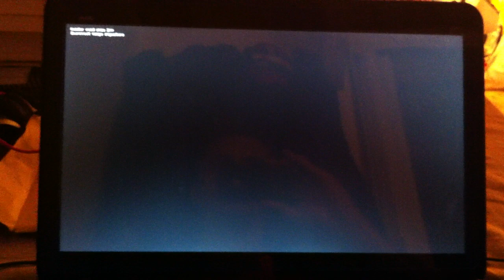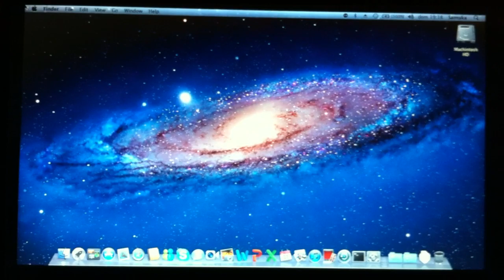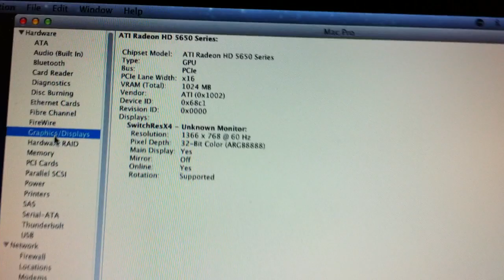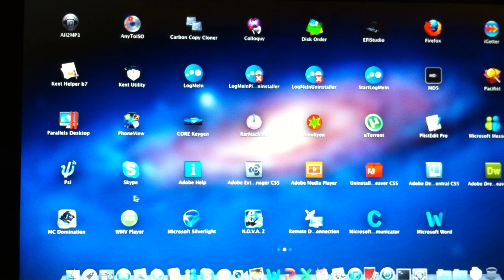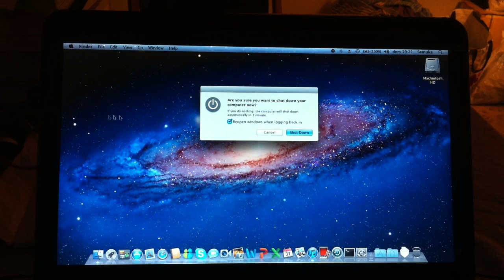Hackintosh Lion 10.7.2 Final on Envy Beats 14-inch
Update 4!

I was able to bought an Broadcom bcm94312 and changed my wifi card by pressing F10 + A when booting to load the advanced bios option. Then when i'm in BIOS, i had to change an option - Advanced - Extra Bus Reserved - to Enabled. And finally i could change my Wifi card.
I used this kext -  kexts. com/view/173-bcm94312mcg.html installed with KextHelper b7 and it works like a charm! The wifi is working!
Here is the BIOS option (skip the ads)

Thanks to "MacAppsStore".

Update 3!!!

Finally got all cores working, so we don't need to use cpus=1 and busratio=xx anymore. Thanks to atlee.

Here it goes:
1. Download this file (You must have to be logged in)

   Copy the Downloads/lapic_fix/i386/mach_kernel file to /Extra/
   Then repair the permissions:

 sudo chown root:wheel /Extra/mach_kernel
 sudo chmod 644 /Extra/mach_kernel

2. Open /Extra/com.apple.Boot.plist file with PlistEditor Pro. On Kernel add Extra/mach_kernel like this:
 key  Kernel   key
 string  Extra/mach_kernel  string

2.1 Take off the cpus=1 and busratio=xx and add DropSSDT=Yes from Kernel Flags, it will be like this:
 key  Kernel Flags  key
 string  ForceWake=y arch=i386 DropSSDT=Yes  string

3. Reboot. and be happy.

Update 2:
Here the kext for the keyboard and touchpad multitouch:
What works on touchpad? tap to click, 2 finger scroll vertical and horizontal.

The hdmi port: After i got the graphic card working, my hdmi port works out of the box.

Update 1:

For some questions, i have shared my Extra folder with the FakeSMC kext that i used in this video. Hope it helps.

Specs: Hp Envy Beats Model 1114ef 14-inch i7 720M 1.6Ghz - 8Gb RAM - 640Gb HD - ATI Radeon 5650m 1Gb...

What works:
Graphic card QE/CI full, Sound, battery, webcam HD with facetime, photobooth, etc., brightness, touchpad multitouch, usb's, bluethooth, ethernet, keymaps from mac keyboard, cd/dvd/rw, hdmi port.

What doesn't work: Wifi.

STEPS - HOWTO install Mac OS Lion 10.7.2 on the Envy Beats 14' Notebook:

1 - Install Mac OSX Snow Leopard 10.6.6 with the method you like(LeoHazard).

2 - Follow this tutorial (If the "OS X Lion App" crash, right click on it - click on "Show Packages Contents" - Contents - SharedSupport - open "InstallESD.dmg" image - in the opened image open "Install Mac OS X Lion" app).

Install the 4 kexts with Kext Helper b7 - AppleACPIBatteryManager for the battery - IOPCIFammily and IOUSBFamily for the webcam - VoodooHDA for the Sound.

Copy the com.apple.Boot.plist to /Extra from your system.

Copy the boot file from the zip to / (root) folder.

4 - If you get a scrambled screen you can make these steps:

4.1 Install SwitchResX if you haven't already, set the resolution to your liking.

4.2 Boot to Windows and retrieve your EDID using the ELDIM - EDIDViewer(Google it).

Once you have the EDID saved somewhere you can access (online, text file, USB key, whatever), reboot to OSX.

Once you have your EDID, boot OSX (using screen sharing, if the screen is unusable) and open SwitchResX.

Drag this file to your Desktop: /System/Library/Displays/Overrides/DisplayVendorID-756e6b6e/DisplayProductID-717­, and rename it to *.plist.

Open it with Plist Editor Pro, and add your EDID (You must have to copy your edid in the text file you have saved from Windows and paste in there with the same template code).

Once done, remove the .plist extension, overwrite the /System/Library/Displays/Overrides/DisplayVendorID-756e6b6e/DisplayProductID-717 file, and reboot.

5 - Reboot and Voila!

*If you are having scrambled screen after doing the EDID process do the following:

Option 1: Boot with GraphicsEnabler=No to the system then configure the VNC server on Lion - Preferences - Sharing - mark Remote Management - mark all options - hit Computer Settings - mark "VNC viewers may control screen with password" - enter a password - ok. Then access your computer from any other computer or device with vnc client - Change the resolution screen to 1366x768 in System Preferences - Displays.

Option 2: Install LogMeIn - logmein.com - you must make an account for free. Then access your computer from other computer or device with LogMeIn client - Change the resolution screen to 1366x768 in System Preferences - Displays.

When it's done you will not have to do this anymore.

If i get the wifi working i update here.